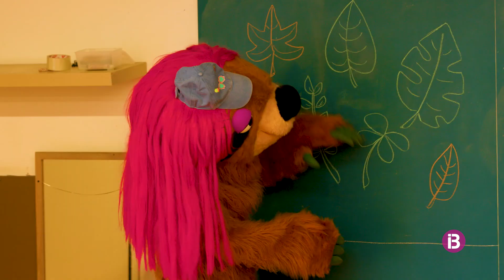Uau Ka Kau T1 Ep. 28 (Per què plora?) - IB3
El Uau té un disgust tan enorme com ell, porta hores plorant. Fa tanta estona que plora que ni se'n recorda per què. I si no sap per què està trist, com podran consolar-lo els seus amics? Mentrestant, al niu, els pollets se senten massa observats.